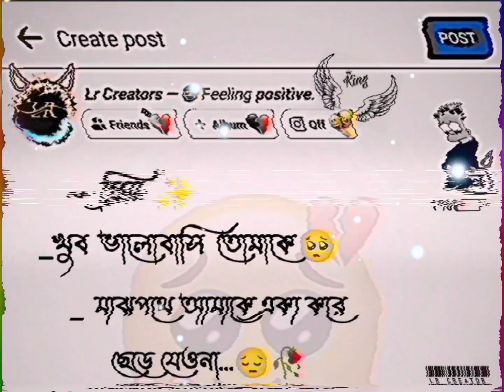March 27, 2023